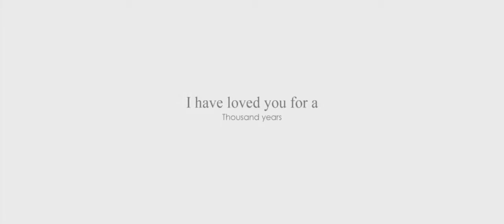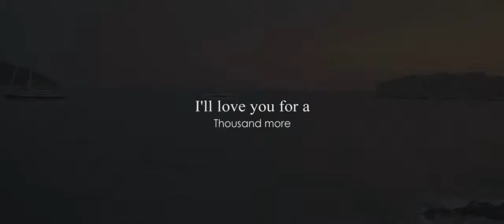Wedding in Dubrovnik Croatia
Dubrovnik Wedding
10. August. 2013

In Dubrovnik, not even bad weather can spoil your romance! Enjoy this video where we made their fairytale become their everlasting true story...